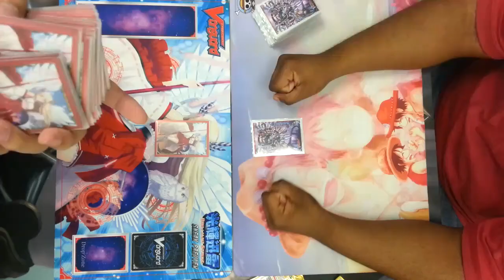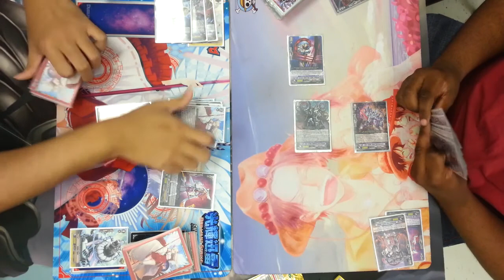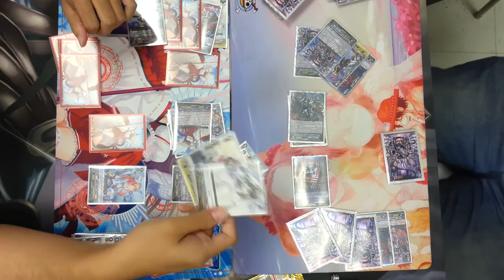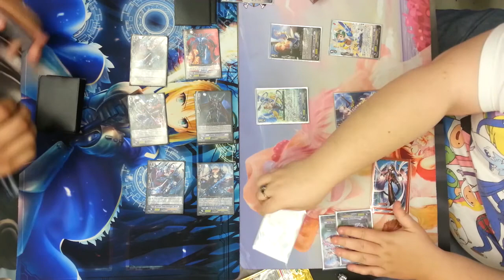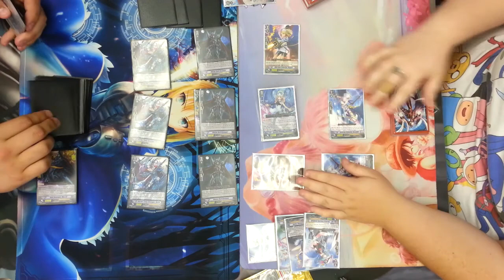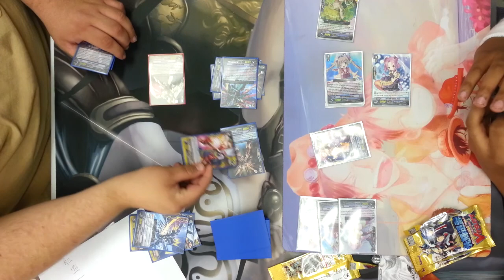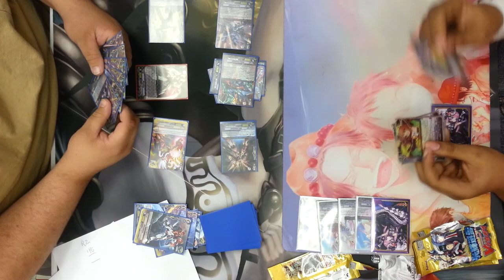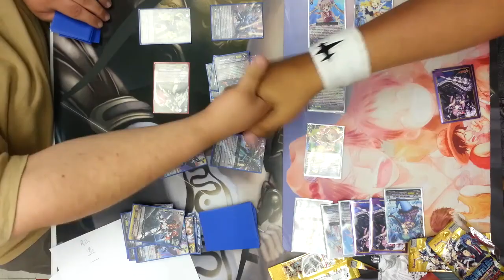Cardfight!! Vanguard 07-25-14 Yeti's Team Tournament Finals - IYG VS Skwiblz